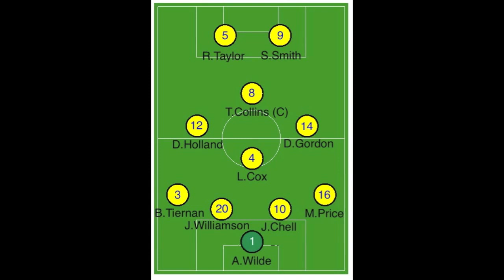Charlemont Star vs Wolves and Perton Highlights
The first Brad's Corner of the 12/13 season features highlights of Charlemont Star vs Wolverhampton and Perton Churches. The Star travelled to Wolverhampton for their first pre season match in preparation for the 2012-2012 season. Interviews by Bradley Tiernan and Thomas Collins.
Goal scorer: Stuart Smith (assisted by Bradley Tiernan).